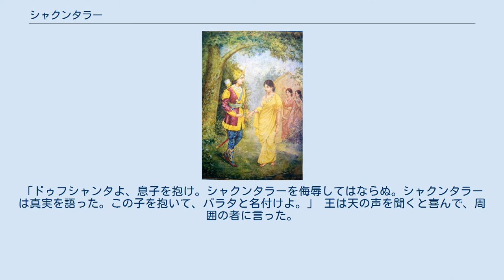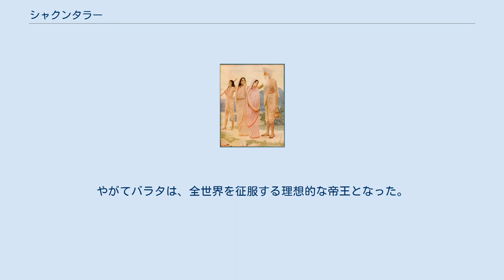シャクンタラー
ドゥフシャンタ王を見るために振り向くシャクンタラー ドゥフシャンタ王とシャクンタラー シャクンタラーの嘆き シャクンタラー（शकुन्‍तला, Śakuntalā）は、 インドの叙事詩『マハーバーラタ』に登場する女性で、『マハーバーラタ』に登場する主要人物たちの祖先。
 天女（アプサラス）のメーナカーと、クシャトリヤ出身の大聖ヴィシュヴァーミトラとの間に生まれたが、メーナカーは幼いシャクンタラーを川岸に捨て、天界に帰ってしまった。
捨てられた幼児を鳥たちが囲って守っていたところにカンヴァ仙が来て、彼女を連れ帰り養女とした。
彼女は鳥（シャクンタ）に守られて（ラーヤテー）いたので、シャクンタラーと名付けられた。
『マハーバーラタ』には、彼女とドゥフシャンタ王との数奇な恋物語が描かれる。
 ある時、パウラヴァ家（プール族）のドゥフシャンタ王は、森で狩りに熱中しているうちに、カンヴァ仙の庵に迷い込んだ。
王は部下たちを残して一人で庵を訪ねたところ、仙者は不在だったが庵からシュリーのように美しい娘が現れた。
王は彼女に尋ねて言った。
「あなたは誰の娘なのか。私の心は奪われてしまった。あなたのことを知りたく思う。」 シャクンタラーが自己の出生の秘密を語ると、ドゥフシャンタ王は彼女がクシャトリヤであることを知って、ガンダルヴァ婚（結婚の儀式を経ないで性的関係によって成立する結婚。つまり、婚前交渉）の作法によって求婚した。
シャクンタラーが、生れた子を太子にするという条件を出すと、王は承諾して二人は結ばれた。
 その後、王は「あなたのために軍隊を派遣して、あなたを王宮に連れて行こう。」と約束して王都に帰った。
 王が旅立ってほどなくして、カンヴァ仙が庵に戻った。
シャクンタラーは恥ずかしくて養父に近寄れなかったが、仙者は神通力によって二人が結ばれたことを知ると、喜んで言った。
「お前は今日、私に無断で男と交わったが、それは法（ダルマ）に背くものではない。クシャトリヤにとってガンダルヴァ婚は最上といわれている。ドゥフシャンタ王は立派な王だ。お前には世にも優れた息子が生まれ、その子は全世界を征服するであろう。」 そしてシャクンタラーの願いを受け、パウラヴァ家が決して衰えることのないようにと恩寵を授けた。
 やがて彼女は息子を生み、その子は6歳になると獅子や水牛や象と遊び戯れたので、隠者たちは彼をサルヴァダマナと呼んだ。
 カンヴァ仙は、その子の超人的な行為を見て「彼が太子となる時が来た。」と告げ、弟子たちにシャクンタラーとその息子を都に送り届けるよう命じた。
 シャクンタラーは王にまみえると言った。
「これはあなたの息子です。彼を太子の地位につけてください。約束を果たしてください。」 王はすぐに思い出したが、わざと「余は覚えていない。邪悪な女よ。お前と関係を持った覚えはない。だが、去ろうと留まろうと好きにするが良い。」と言った。
 これを聞いたシャクンタラーは、恥ずかしくてたまらなくなり、怒りで昂ぶる気持ちを抑えて言った。
「大王様、あなたはご存じのはずなのに、なぜ知らないと言われるのですか。あなたは狩りをしていて私に近づいた。私は最も美しい天女メーナカーと偉大なヴィシュヴァーミトラ仙との娘です。幼いとき母に捨てられ、今またあなたに捨てられるとは、私が前世でどんな悪行をしたというのか。あなたが私を捨てることはかまいませんが、ご自身が生ませたこの子を捨てることはよろしくありません。」 王は言った。
「女というものは嘘つきだ。娼婦のようなお前がどうしてメーナカーとヴィシュヴァーミトラの娘だというのだ。邪悪な女よ、行ってしまえ。それにお前の息子は大きすぎる。どうしてわずかな間にこんなに成長したのか。余はお前を知らぬ。」 シャクンタラーは言った。
「あなたが虚偽に執着し、ご自身を偽るのならしかたありません。あなたのようなかたとは一緒になりたくありません。あなたなしでも、私の息子は世界を征服するでしょう。」 その時、空から声が聞こえて王に告げた。
「ドゥフシャンタよ、息子を抱け。シャクンタラーを侮辱してはならぬ。シャクンタラーは真実を語った。この子を抱いて、バラタと名付けよ。」 王は天の声を聞くと喜んで、周囲の者に言った。
「実は、余は彼が息子であることを知っていたのだ。しかし彼女の言葉だけで彼を息子として受け入れれば、人々の間に疑惑が生じただろう。」 王は喜んで神によって証明された息子を受け入れ、シャクンタラーを法にのっとって妻としてもてなし、彼女を...